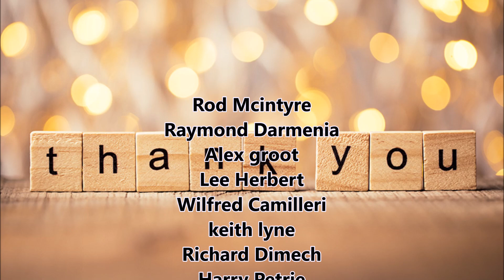Driving Zebbug to Mdina Roadrunner , MALTA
This roadrunner road Been noted as one of the most beautiful roads in Malta Mdina road runs from Qormi to Rabat and it see a lot of traffic , We join it at Zebbug and finish the video outside Mdina
If you are interested in helping the channel, Become a VIP subscriber, donation Or just buying me a beer .. .. Get a free shot out !!
Or for 20 euros, Sponsor a 5 min LIVE dedicated to you !!